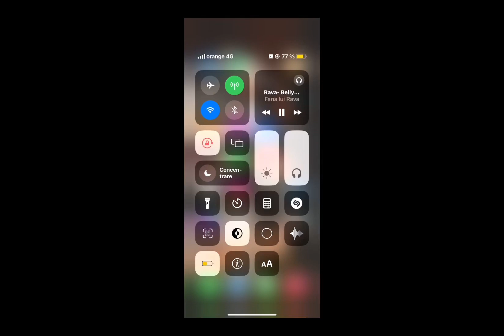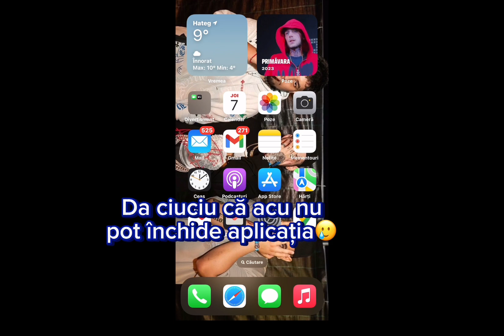Something went wrong…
Melodia de le fundal o pot pune ptc nu e lansată chiar oficial, Cap Cut îmi zice că e un sunet care nu are licență
Uitați-vă până la sfârșit vă rog
Friend code: KL2-BPH